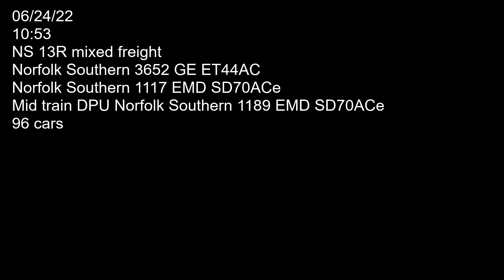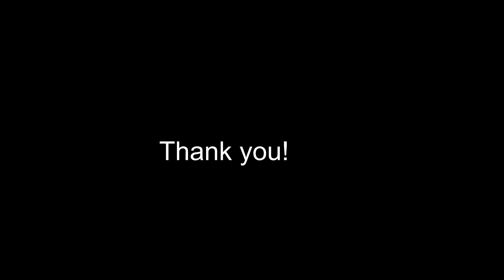NS 13R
Three Norfolk Southern locomotives 3652 (GE ET44AC), 1117 (EMD SD70ACe) and mid train DPU 1189 (EMD SD70ACe) hauling 13R south bound on main track over the Potomac River. Car count 96. Filmed on 06/24/22 at 10:53.